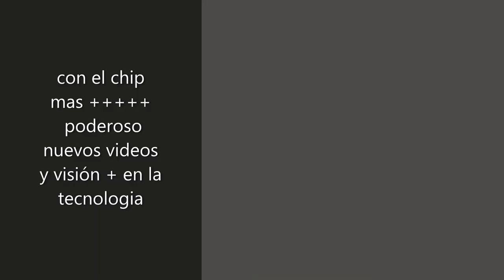el nuevo servixqs vision + ya esta aqui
ya llego la vision +